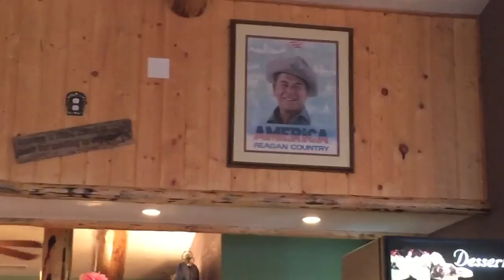July 5, 2015 Blowing Up Dead Fish and Fighting Crawdads in Idaho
We try to blow up a dead fish with M-1000s, we wakeboard, we eat A LOT, and we hold a crawdad race while in Island Park, Idaho. What more could you ask for?